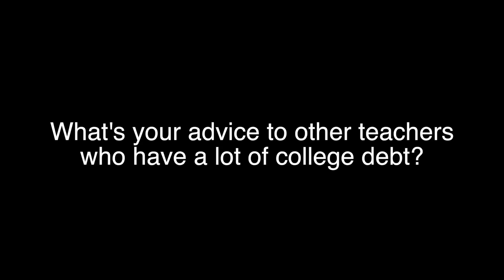Degrees Not Debt workshop helps teachers tackle college debt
About 80 teachers and education students from across the state participated in the Hawaii State Teachers Association and National Education Association’s first-ever Degrees Not Debt workshop to learn about federal student loan forgiveness programs.